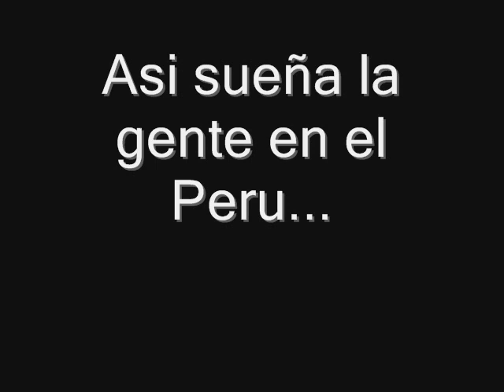Sueña Peru!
Gente durmiendo placidamente en las combis en horas punta en la ciudad de Lima - Peru. :D